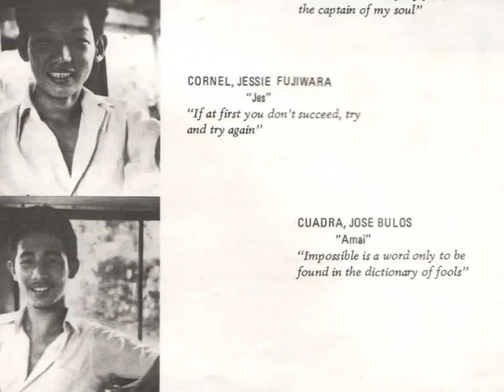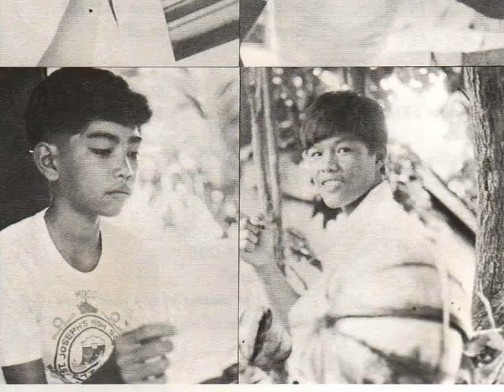St. Joseph's High School Batch 77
St. Joseph's High School Batch 77, Villamonte, Bacolod City, Philippines